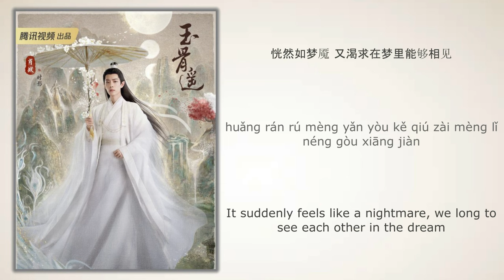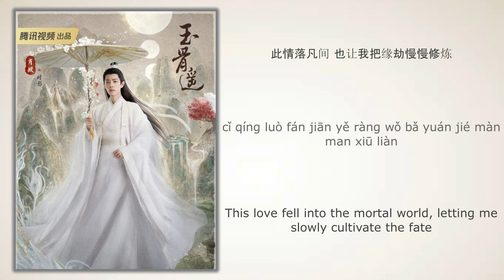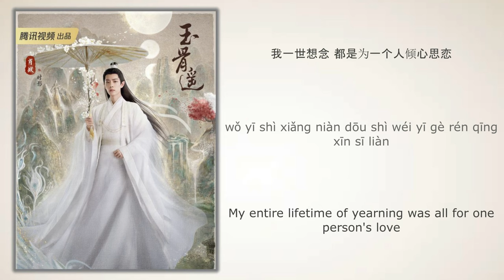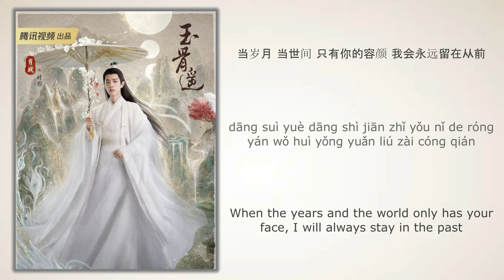玉骨遥 (The Longest Promise) - 胡夏 (Hu Xia)《玉骨遥 The Longest Promise》Chi/Eng/Pinyin lyrics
Song Name (歌名): 玉骨遥 (The Longest Promise)
Singer (歌手): 胡夏 (Hu Xia)

Drama Name (电视剧名字):《玉骨遥 The Longest Promise》